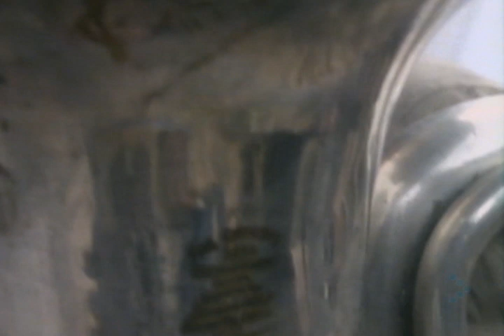Public Image Ltd - Rise [DJK VIDEO]